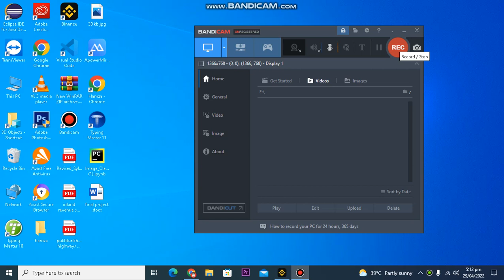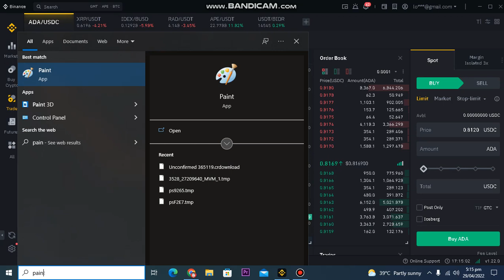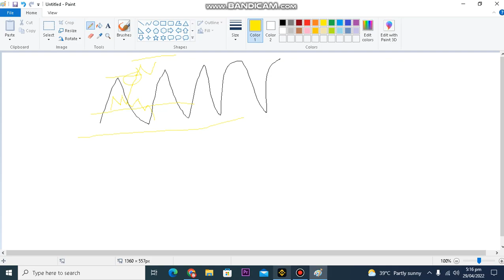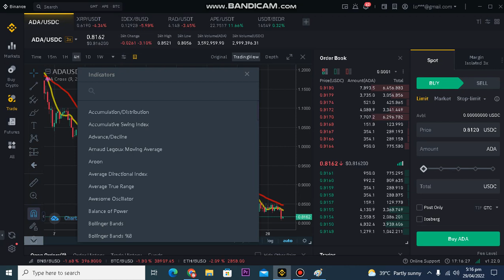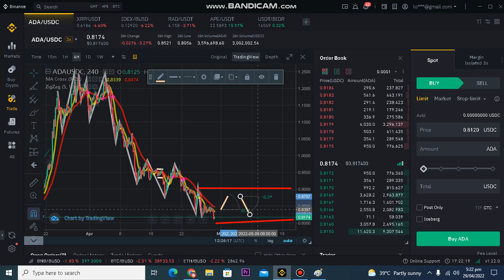zig zag indicator | Best Indicator for Swing Trading & Trend Analysis | Earn Big money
A zigzag is a pattern made up of small corners at variable angles, though constant within the zigzag, tracing a path between two parallel lines; it can be described as both jagged and fairly regular.

In geometry, this pattern is described as a skew apeirogon. From the point of view of symmetry, a regular zigzag can be generated from a simple motif like a line segment by repeated application of a glide reflection.

Although the origin of the word is unclear, its first printed appearances were in French-language books and ephemera of the late 17th century.[1]

Contents
1 Examples of zigzags
2 See also
3 References
4 Bibliography
Examples of zigzags

A 2-metre carpenter's ruler with centimetre divisions

Road sign warning for upcoming zigzag turn.
Lightning and other electrical hazards are often depicted with a zigzag design, with long downward strokes and short backward ones.

The trace of a triangle wave or a sawtooth wave is a zigzag.

Pinking shears are designed to cut cloth or paper with a zigzag edge, to lessen fraying.

A carpenter's folding ruler can be folded to look like a zigzag.

Zigzags are a basic decorative pattern used on pottery, and are often seen in the cuts which separate pieces of ravioli pasta.

In sewing, a zigzag stitch is a machine stitch in a zigzag pattern.

The zigzag arch is an architectural embellishment used in Islamic,
Byzantine, Norman and Romanesque architecture.[2][3]
mitul mehta,xpert nifty,technical analysis,strategy,zig za

The stripe on Charlie Brown's famous yellow shirt is a zigzag.

See also
Serpentine shape
Infinite skew polygon
References
 Google Books: "Word Origins and how we know them"
 Allen, Terry (1986). "4". A Classical Revival in Islamic Architecture. Wiesbaden.
 Allen, Terry (2008). Pisa and the Dome of the Rock (electronic publication) (2nd ed.). Occidental, California: Solipsist Press. ISBN 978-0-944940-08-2. Retrieved January 28, 2012.
Bibliography
Wedgwood, Hensleigh (1855). "On Roots mutually connected by reference to the term Zig-zag". Transactions of the Philological Society (2).
 Wikimedia Commons has media related to Zigzags.
Categories: Patterns
Navigation menu
Not logged in
Talk
Contributions
Create account
Log in
ArticleTalk
ReadEditView history
Search
Search Wikipedia
Main page
Contents
Current events
Random article
About Wikipedia
Contribute
Help
Learn to edit
Community portal
Recent changes
Upload file
Tools
What links here
Related changes
Special pages
Permanent link
Page information
Cite this page
Wikidata item
Print/export
Download as PDF
Printable version
In other projects
Wikimedia Commons

Languages
العربية
Deutsch
Español
فارسی
Français
پښتو
Português
Русский
中文
18 more
Edit links
This page was last edited on 27 March 2022, at 04:01 (UTC).
Wikipedia® is a registered trademark of the Wikimedia Foundation, Inc., a non-profit organization.